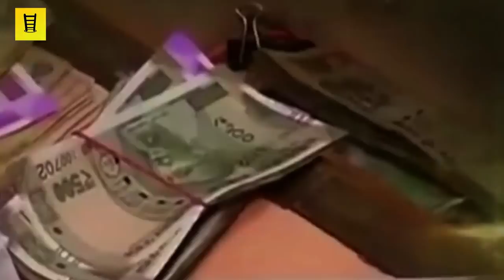Gully PM| Acche Din aayenge|Ft Narendra Modi| Trailer| Hidden Gems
If Gully Boy was made on Modi trailer would have looked like this.

Thanks for permitting us to use you music @ Music help